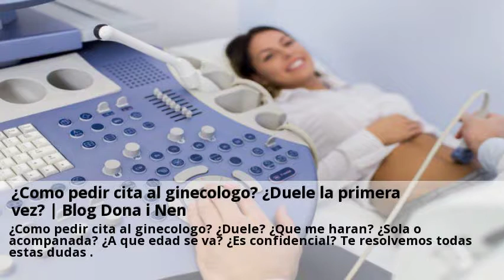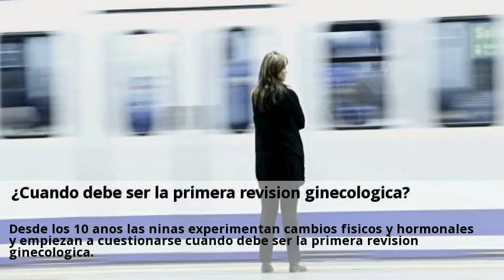Novedades Revision ginecologica Salamanca Julio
Charla ginecológica por el Día Internacional de la Mujer en Villares Puedes consultar a centros sobre Revision ginecologica desde